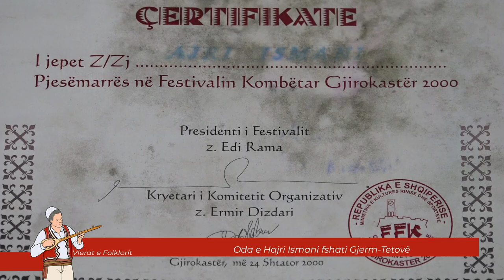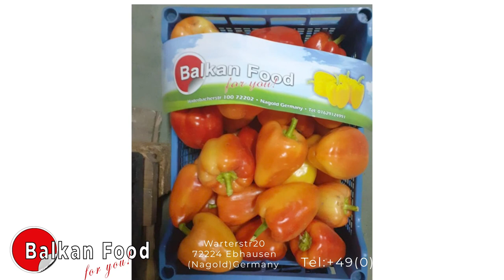Vlerat e Folklorit SH.K.A.SH ’’Jehona e Sharrit’’ Tetovë 2